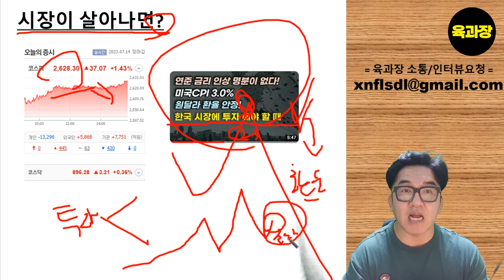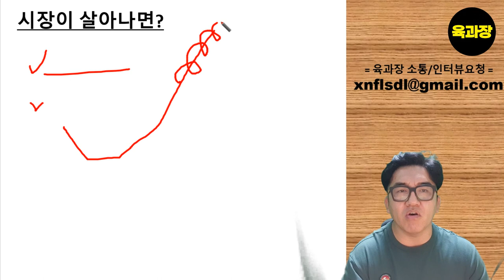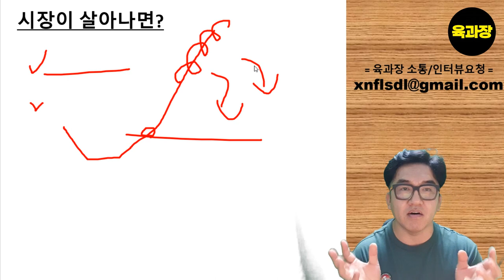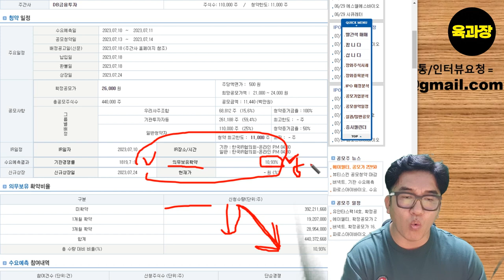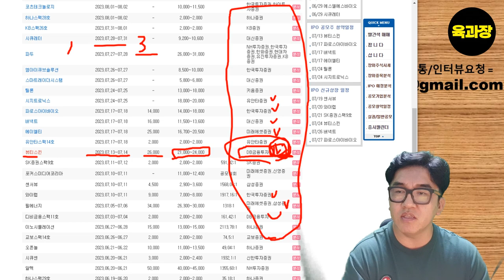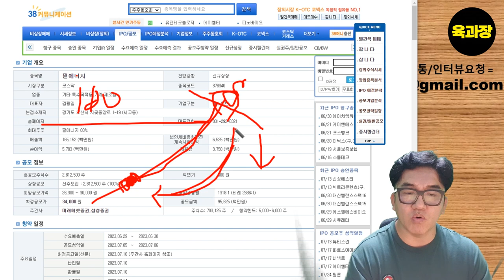따따블(400%)상승 ipo종목 고르는 방법, 반박자 빠르게 시작 할 때, , 39세 희망퇴직자, 파이어족, 생존기.